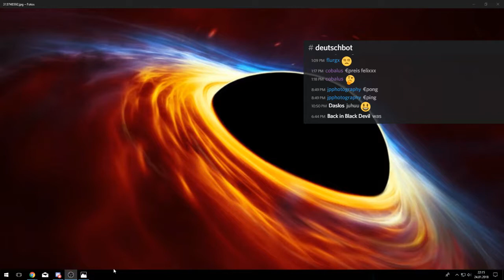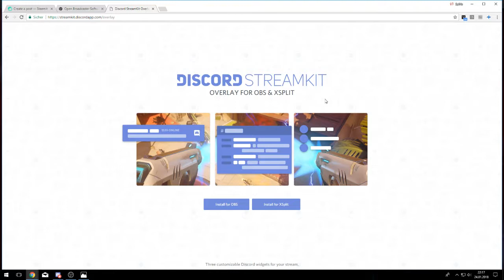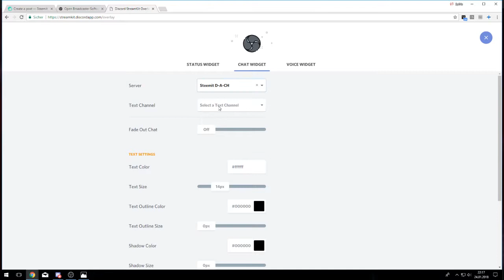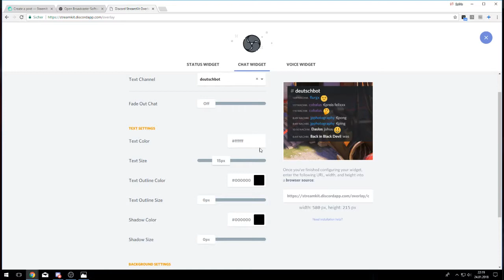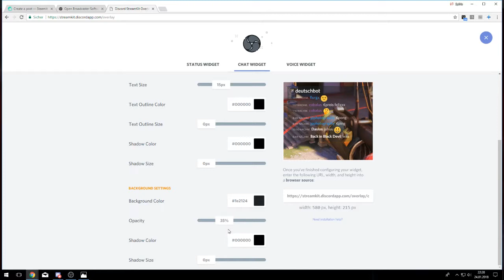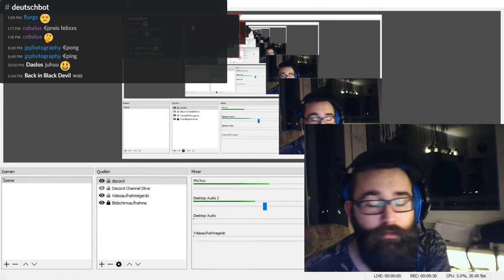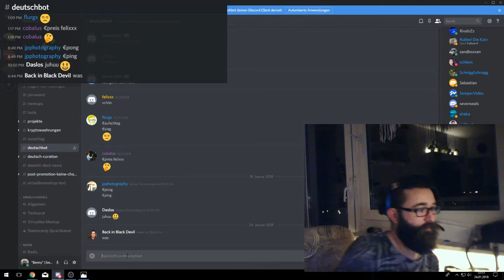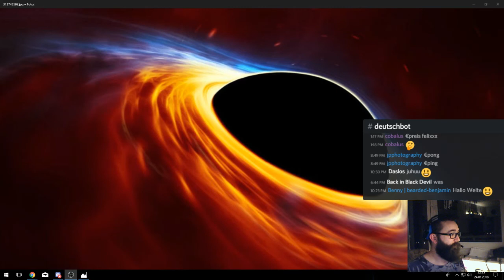How to: Discord Channel als Overlay in einem Dlive Stream einblenden mit "Open Broadcast Studio"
## Halli Hallo,

Viele von euch nutzen sicherlich [DLIVE.IO ] und ärgern sich villeicht über die Dlive eigene Chatbox aus verschiedenen Gründen.

Zum einen ist jeder geschriebene Satz der über die Dlive eigene Chatbox gesendet wird eine Aktion auf der Blockchain und verbraucht daher direkt Bandbreite, zum anderen ist der Chat mit einem starkem Delay von 20-30 Sekunden nur bedingt nutzbar für Gespräche oder Kommunikation mit den Zuschauern.

Es gibt allerdings eine sehr gute Alternative die Kommunikation in nahezu Echtzeit zu führen und die komplett ohne Bandbreiten verbrauch auskommt, quasi "kostenlos" ist.

In diesem Tutorial zeige ich euch welche Programme ihr dafür benötigt und erkläre euch Step by Step wie ihr vorgehen müsst um einen Discord Channel in euren Dlive Stream einzubauen.
**Viel Spaß mit dem Video und wir sehen uns auf diesem Discord Channel hier**

der sich mittlerweile zum Mittelpunkt der deutschen Community gemausert hat unter den wachsamen Augen der Admins @theaustrianguy und @jedigeiss.